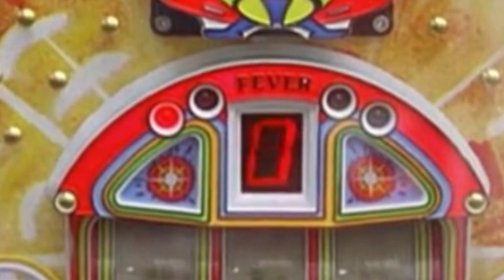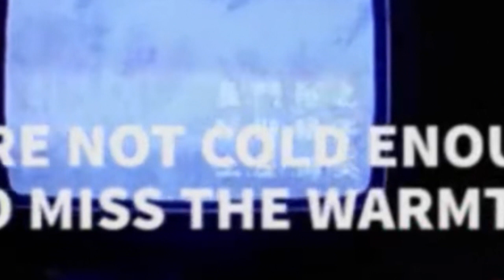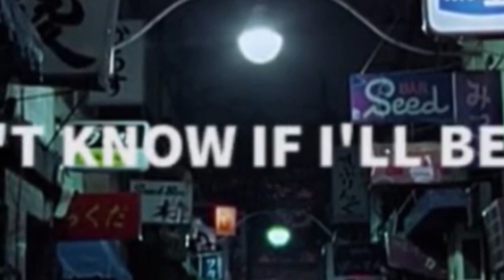შუადღე ქუთაისში - თამთა თურმანიძე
ინომცოდნე  –აკაკი წერეთლის სახელმწიფო უნივერსიტეტის ასოცირებული პროფესორი